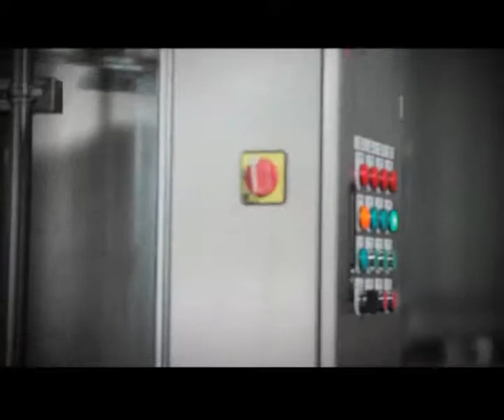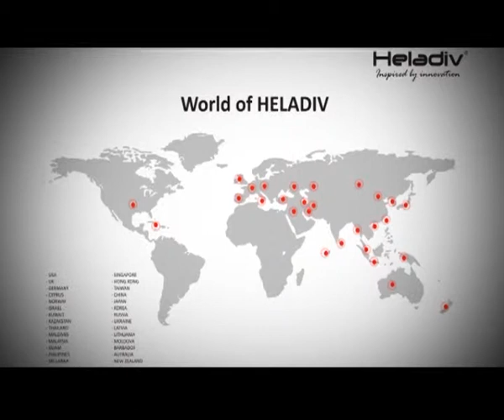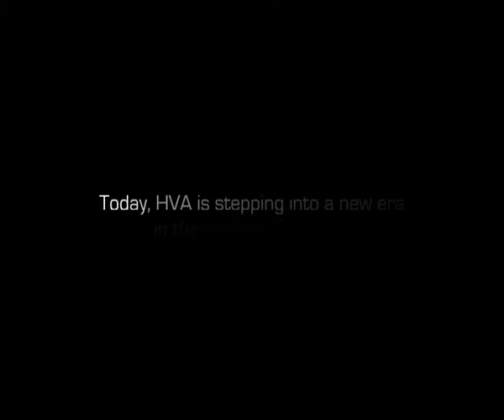HelaDive Tea - Company Profile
Agency | Triad Advertising pvt ltd
Producer | 35kmfilm
Director  | Zeeshan Saligh
Music     "THE LUDLOWS", musical composition